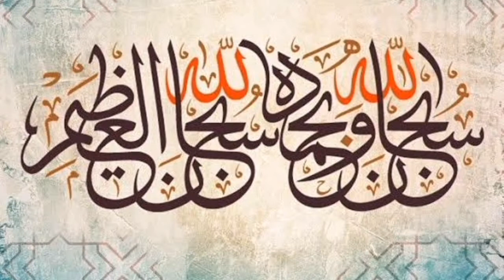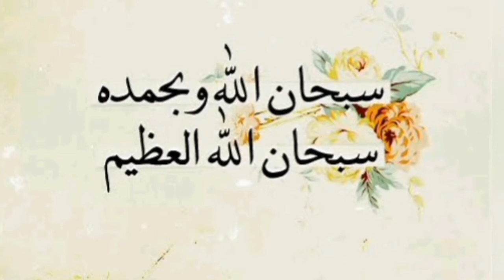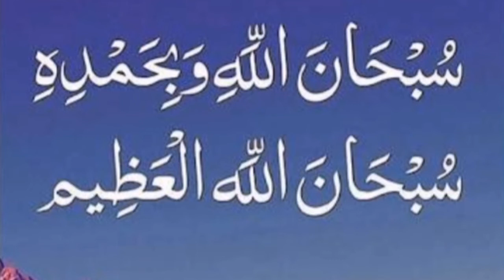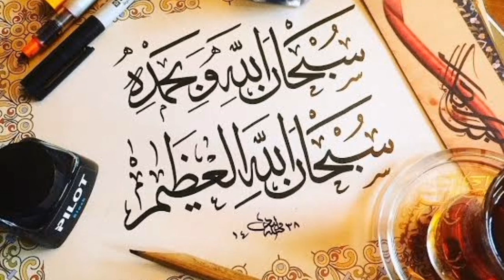Allah k sab se zyada pasandida kalmaat || Learn and Earn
This video will be very helpful for you in changing your life ... In this video the significance of subhanAllah is describe ! Hope you like this video which is presented by our channel "Learn and Earn"! Please do share ...